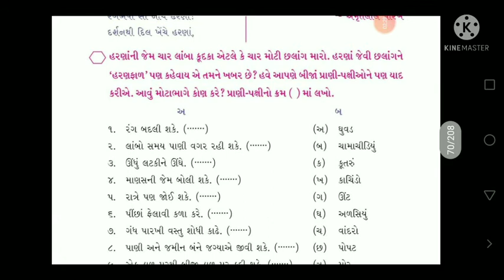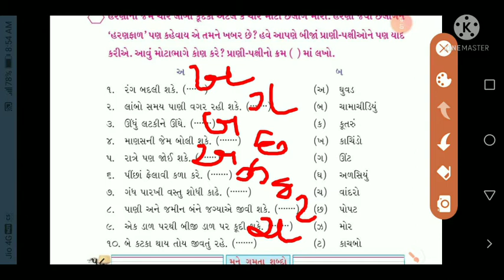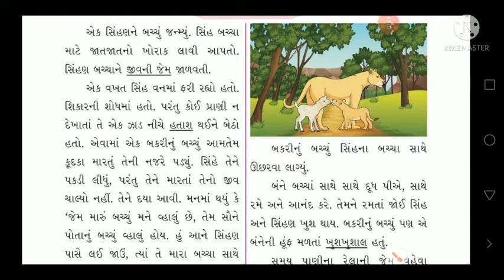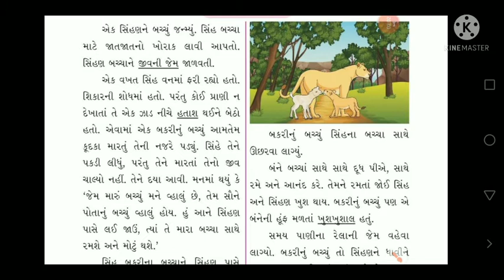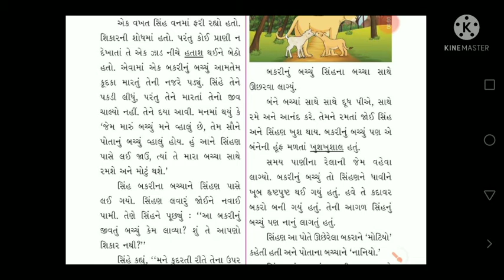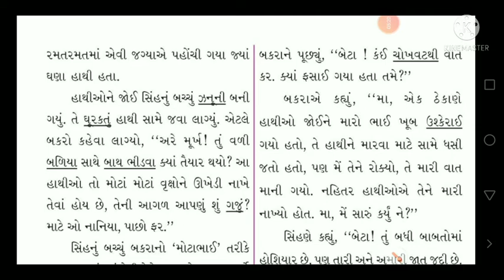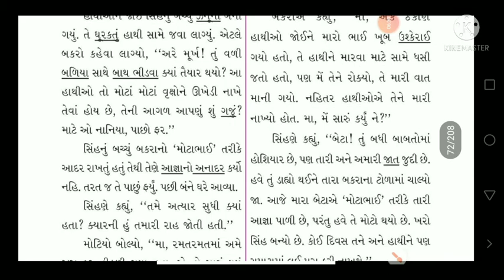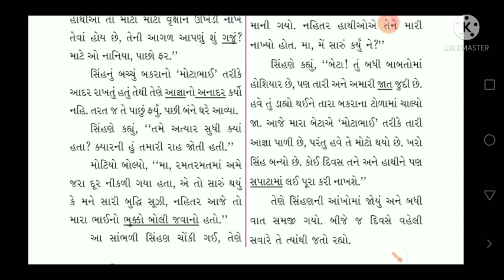4GUJ-SUB:KUHU(UNIT 4) (17/9/21)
Riddhi R Mevada TeacherskyInternational School Deesa